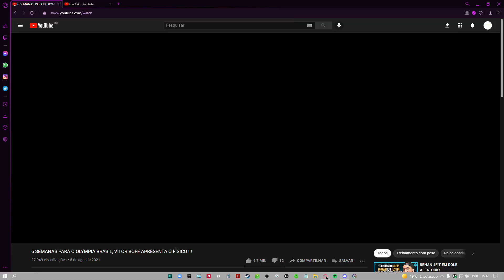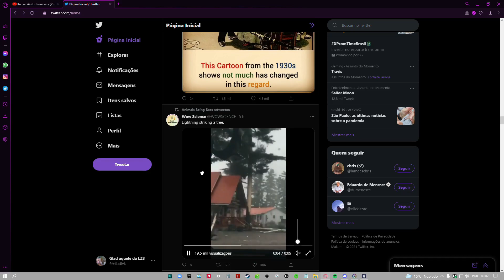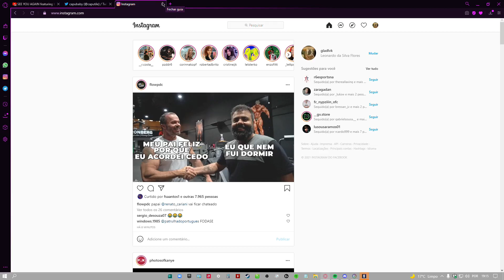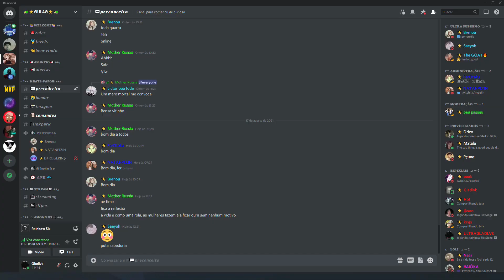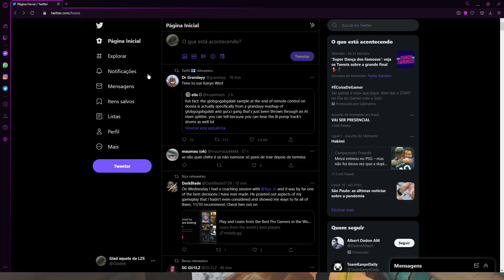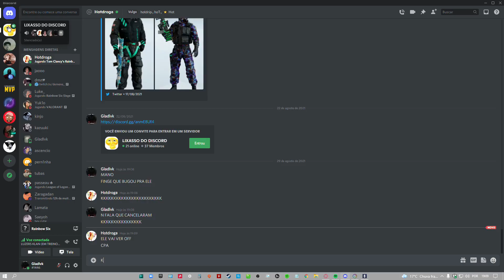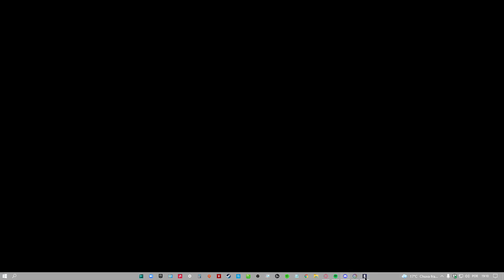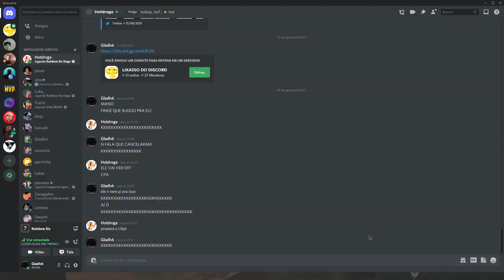R6 - PC | Funny Moments #35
hihi levei vantagem

* SOCIAIS